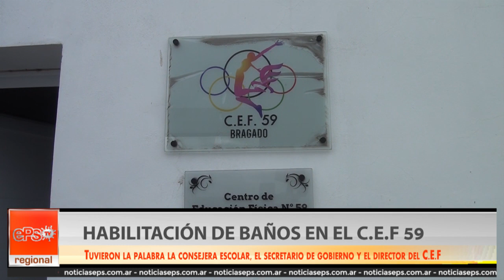HABILITACIÓN DE BAÑOS EN EL C E F 59